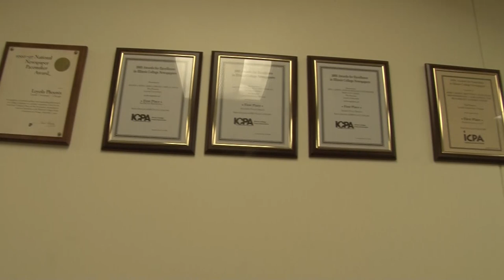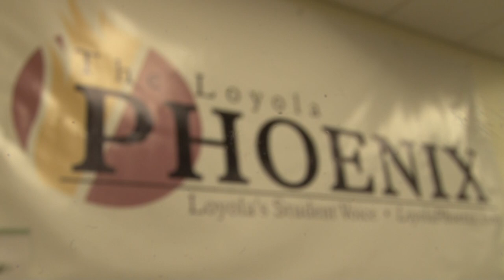Behind the Scenes of The Loyola Phoenix